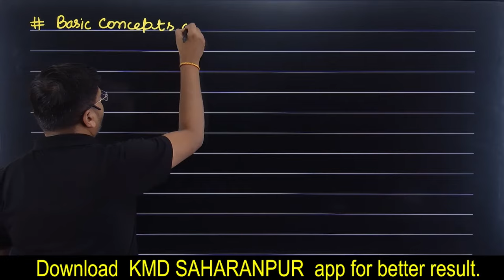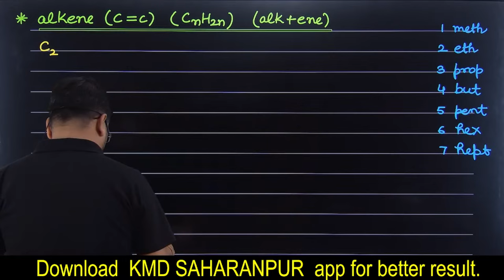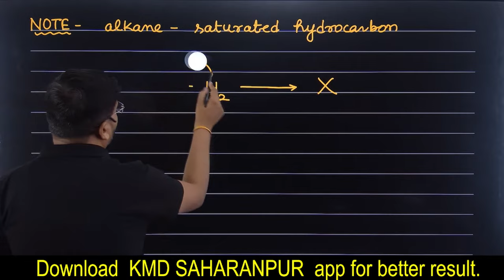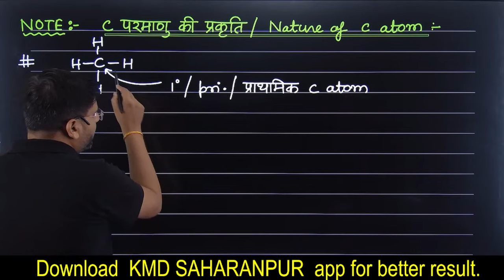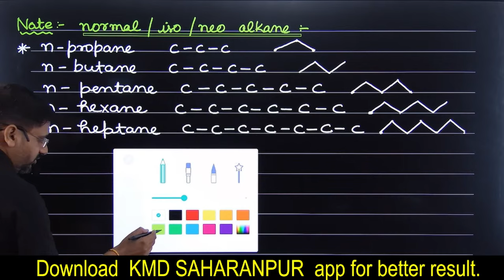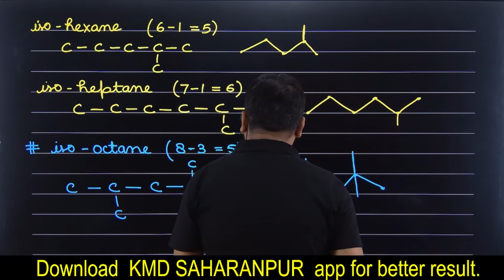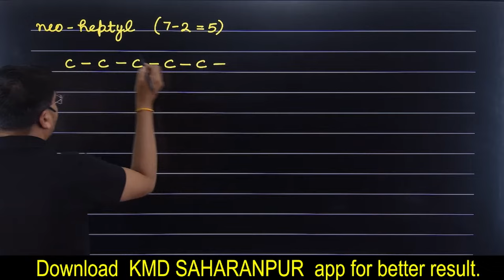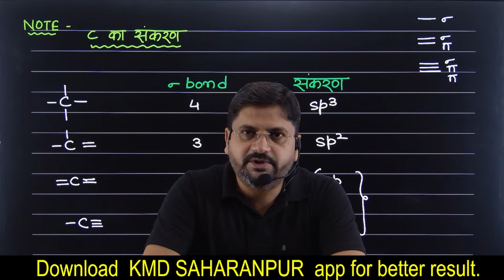कक्षा 12 हैलोएल्केन तथा हैलोएरीन | कार्बनिक रसायन का परिचय | halo alkanes and halo arenes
हैल्लो बच्चों !

1. vilyan ankik prashn part 9 class 12 chemistry
2. class 11 chemistrynumericalsseries by kmd saharanpur